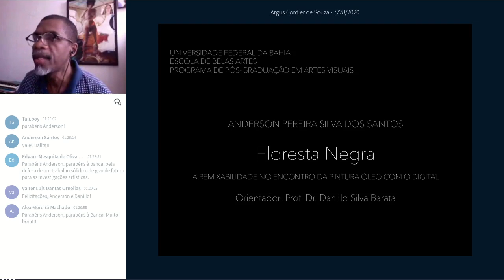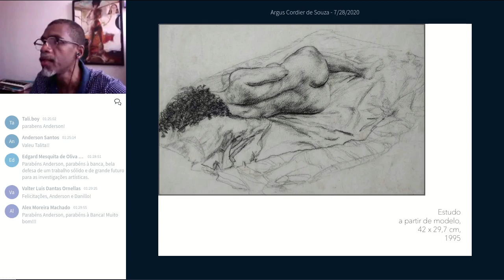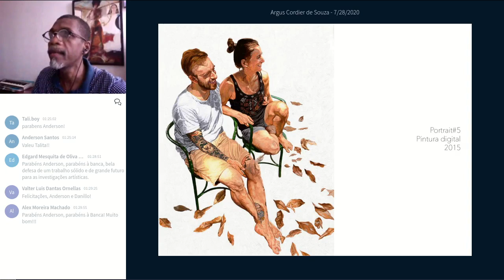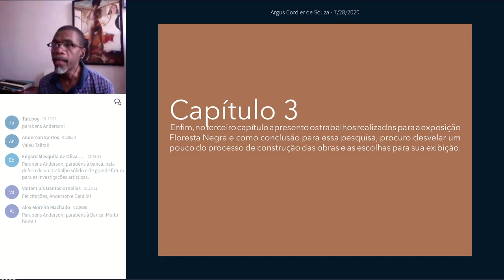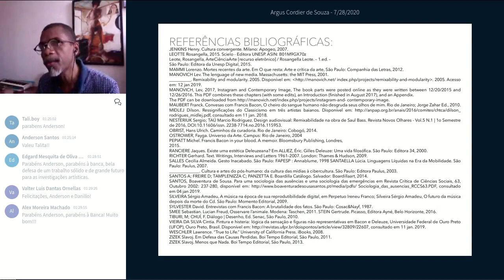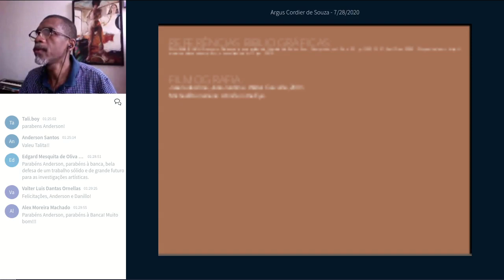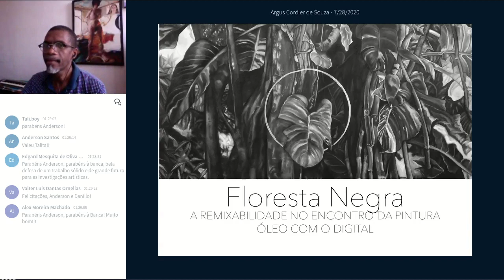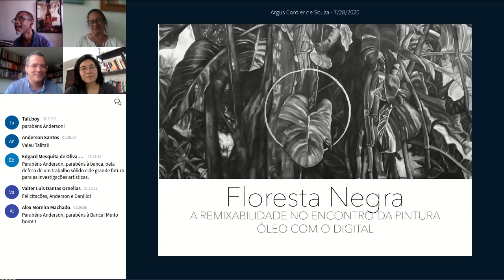Defesa Publica de Dissertação de Anderson Pereira Silva dos Santos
Programa de Pós- Graduação em Artes Visuais – PPGAV/EBA/UFBA
Realizada em 28 de julho de 20200, às 14:30
Título: “Floresta Negra: A Remixabilidade no encontro da pintura óleo com o digital”.
Banca Examinadora composta pelos Professores Doutores:
Danillo Silva Barata – orientador (PPGAV/UFBA),
Emi Koide (UFRB) e
Nanci Santos Novais (PPGAV/UFBA)